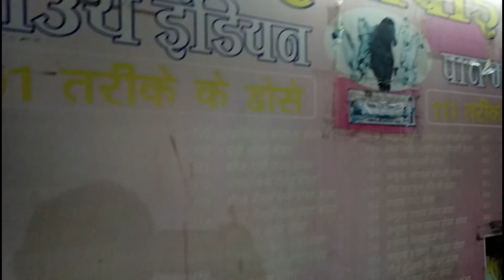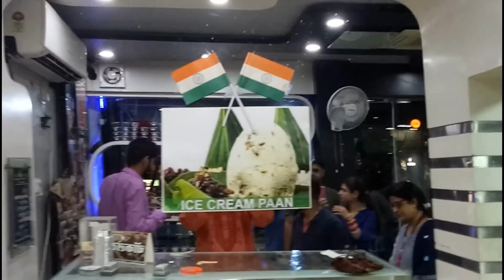Fire Paan of Jaipur Live - पान के शौकीन ज़रूर देखें ये फायर पान | OMG - This happens only in India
Fire Paan of Jaipur Live - पान के शौकीन ज़रूर देखें  ये फायर पान | OMG - This happens only in India | A unique Annu Mobile Pan Bhandar at Jaipur. Fire paan is a new India fad. Ice paan, Kevda Paan, mixex fruit paan, gulab paan, chandan paan, orange paan, night queen paan, strawberry paan etc. varieties of Indian pan are served here.

पान के शौकीन ज़रूर देखें  जयपुर का  विश्व प्रसिद्ध फायर पान |

►► My original Fire Paan live video shoot on 4th Aug, 2018 at Annu Paan Bhandar, jaipur.

Good luck